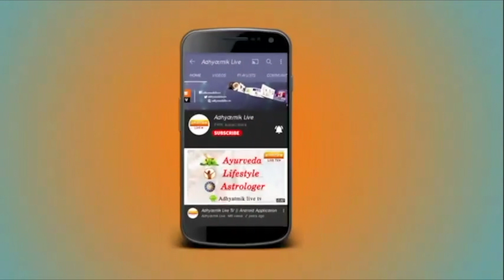Healing Buddha Course से लाएं अपनी लाइफ में बेहतरीन बदलाव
आध्यात्मिक लाइव एक  ऐसा प्लेटफार्म है जहाँ हम देते हैं वास्तु, नज़र दोष ,रेकी उपचार  से जुड़ा हर उपाय l इस चैनल का उद्देश है आपकी समस्त समस्यायों के उपाय को आप तक पुहंचना l

आप हमारे चैनल से जुड़कर नजरदोष , वास्तु, रेकी के समस्त उपचारों को लोगो तक पुहचा सकते हैं l यह चैनल आपको हीलिंग , पितृ दोष , टैरो कार्ड रीडिंग , संत वाणी , एस्ट्रोलॉजी से  जुडी हर जानकारी देता है l

हम अपने चैनल पर वीडियो शूट्स भी प्रदान करते है जहा आप लोगो तक अपने माध्यम से सभी समस्याओं का हल पुहंचा सकते हैं l आध्यात्मिक लाइव के माध्यम से आप समस्त  जानकारी लोगो तक पुहचा सकते है l

अगर आप भी एक एस्ट्रोलॉजर , रेकी हीलर , टैरो कार्ड रीडर , औरा रेकी हीलिंग एक्सपर्ट हैं तो आप हमसे जुड़कर अपने videos चलवा सकते हैं l या आप किसी एस्ट्रोलॉजर , रेकी हीलर से सलाह सुझाव एवं अपॉइंटमेंट बुक करना चाहते हैं तो संपर्क करें

Our Address - W-109, Golflinks Society NH-24 Ghaziabad, Near Columbia Asia hospital